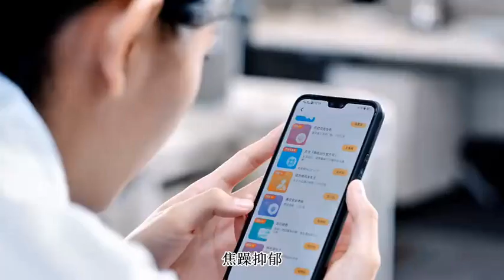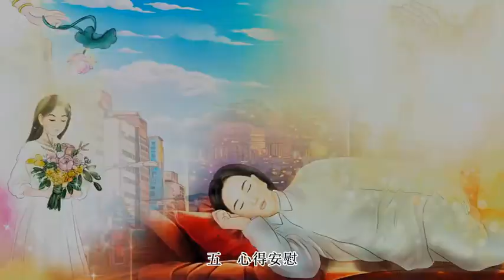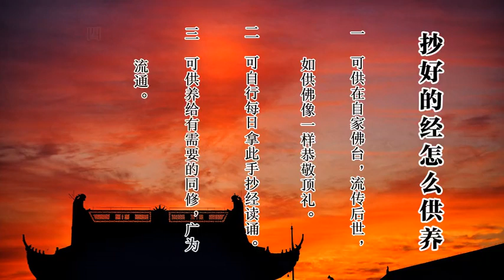東台彌陀寺《百萬彌陀經》抄經活動